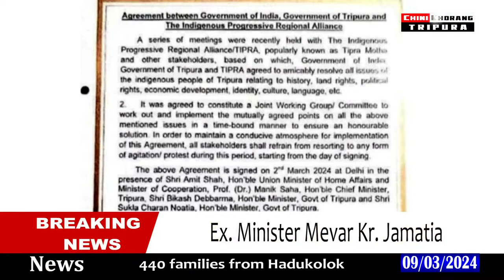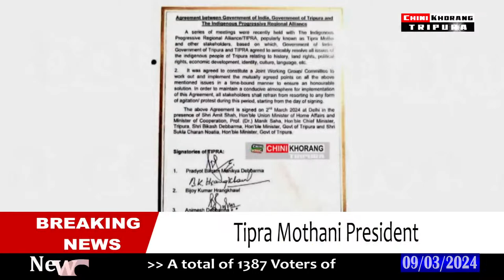Tipra Mothani Accord oh Kwrwi Greater Tipralandni Provision : MLA Chitta Ranjan Debbarma